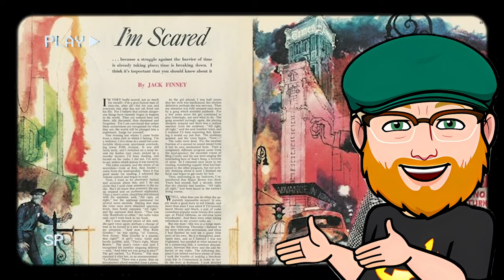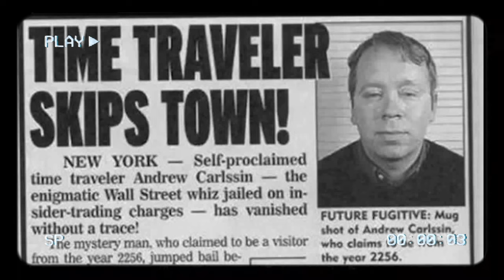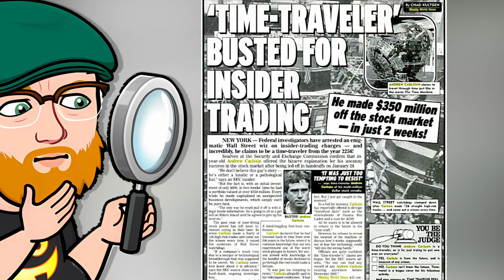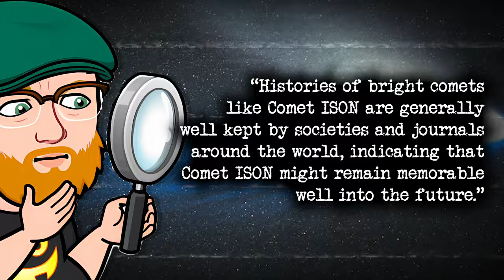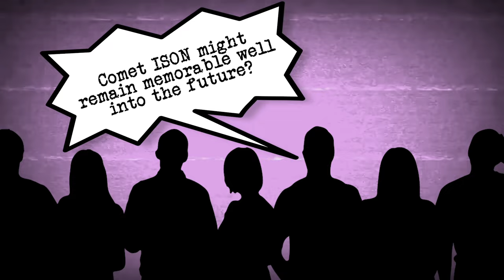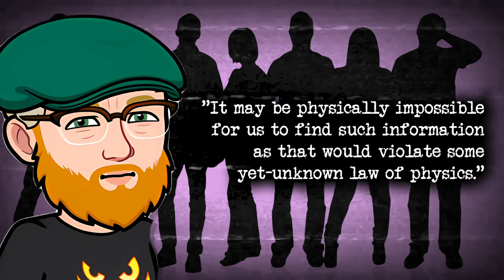“Pixels And Paradoxes – The Internet Search For Time-Travel Evidence”